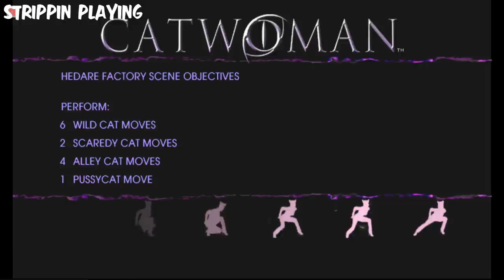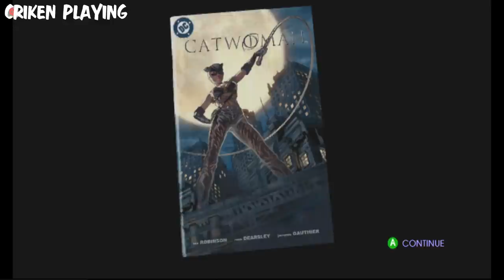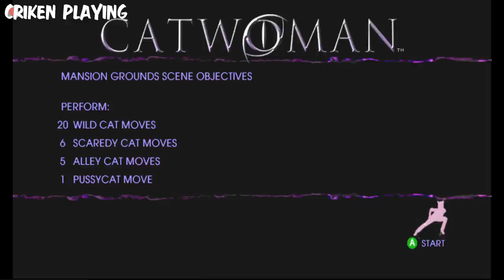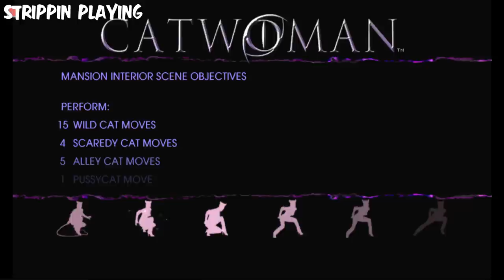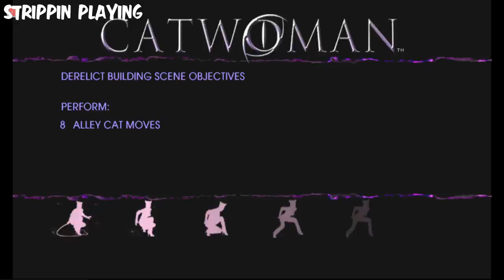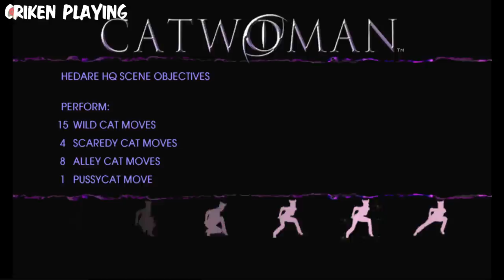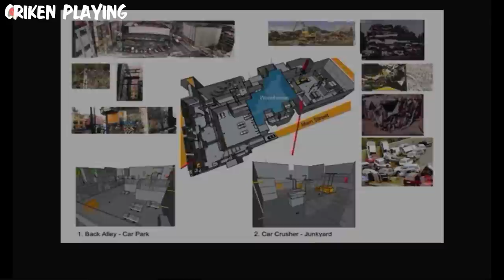[Criken] Catwoman : Movie Game Monday - Catwoman w/ Strippin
Criken plays Catwoman
Originally aired Mar 8 2021